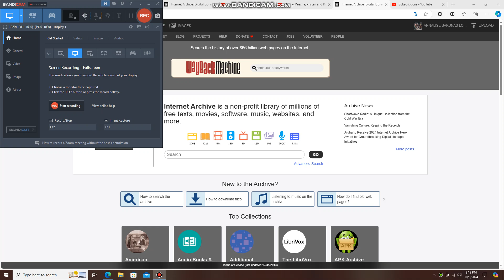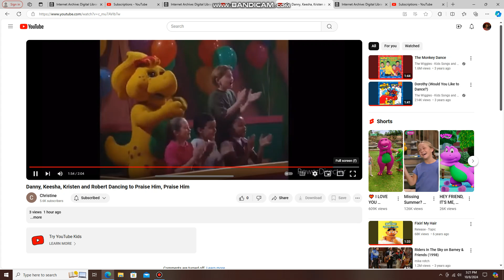Kevin and Rachel dancing to @christine69355 Jacob's Chance Talent Show Praise Him, Praise Him